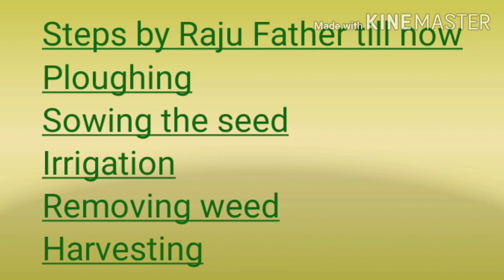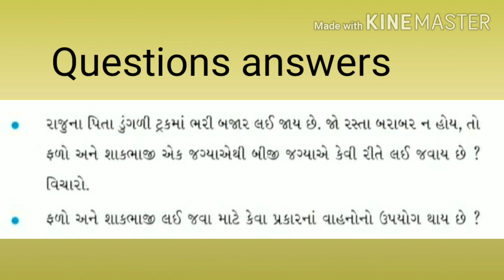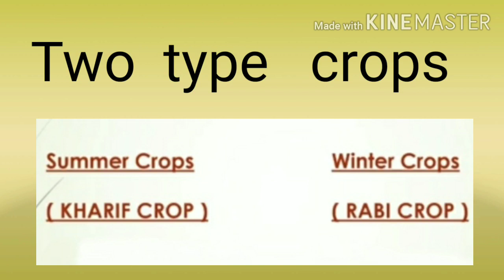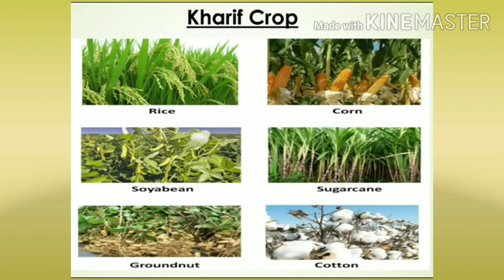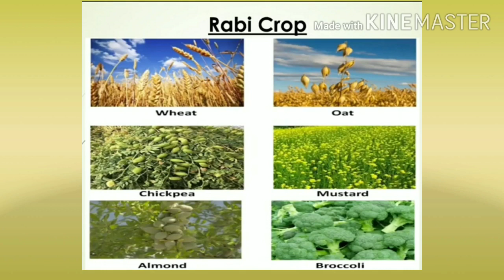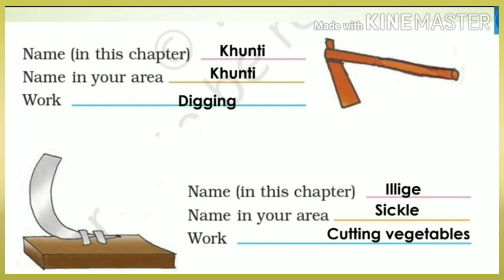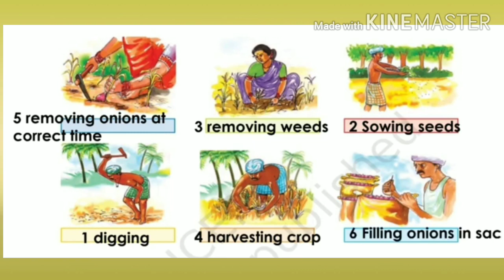GM STD 4 SUB EVS GUJLISH CH 14 RAJU FARM PART 3 720p